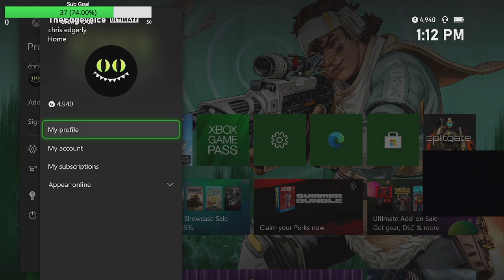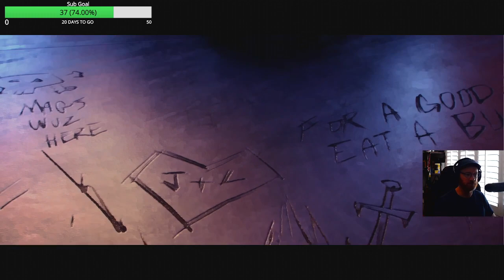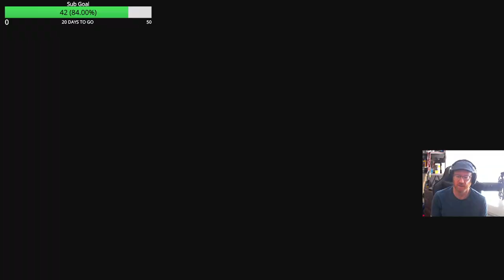Voice of Pathfinder plays with #1 Pathfinder Maddbroooo!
I play with MaddBroooo (leader in Pathfinder kills) and Johnny Young joins us!